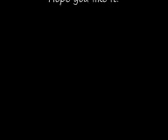Razor 1911 - Cydonian Sky 2 (Win32) 2004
Demoscene Archive.

Size:   1006KB
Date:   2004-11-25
Genre:   Chipdisk
OS:   Win32
Code:   Black Panther
Graphics:   maxxtro, atle